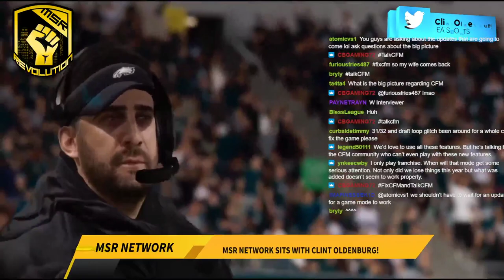MSR: Interview with EA SPORTS Madden Producer Clint Oldenburg!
The MSR community sits down with EA Sports Madden NFL 23 Producer Clint Oldenburg to discuss the newest title in the Madden franchise. Enjoy!